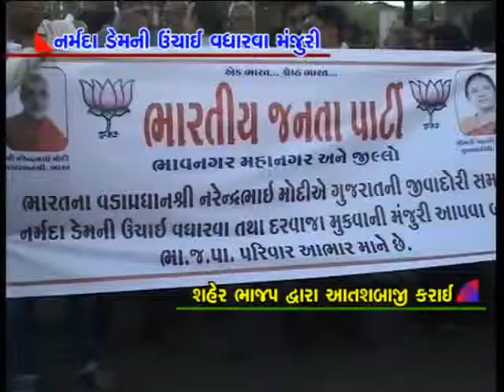bvn 13 06 14 Narmda dem ni unchai vadharva manjuri saher bjp dvara aatasbaji karai